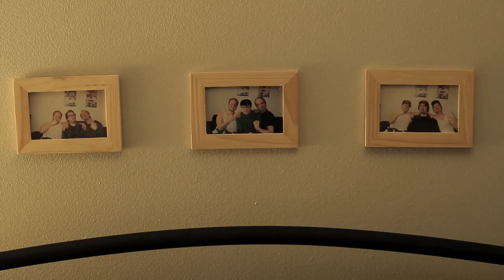Kartanlukija (ENG: Co-driver) - Official Trailer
Time Films presents the official trailer for the short film "Kartanlukija" directed by Markus Aaltonen and produced by Miro Laiho.